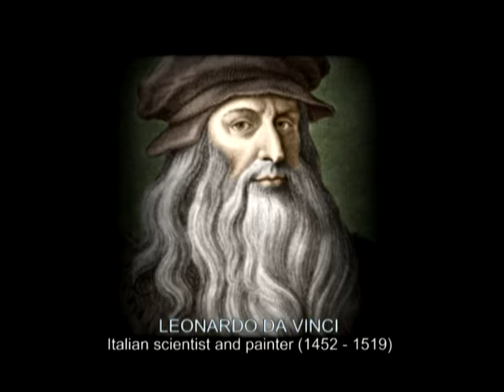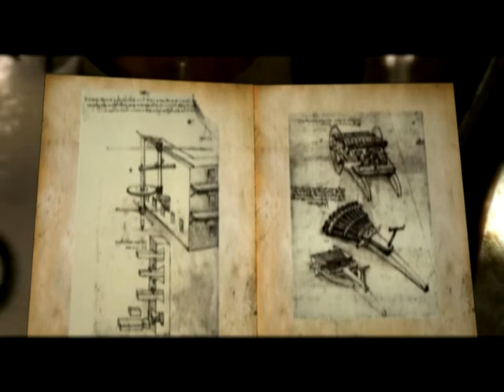Leonardo da Vinci. Italian painter, sculptor, architect, scientist, and engineer | English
Leonardo di ser Piero da Vinci (1452 – 1519) was an Italian polymath of the High Renaissance who was active as a painter, draughtsman, engineer, scientist, theorist, sculptor, and architect. While his fame initially rested on his achievements as a painter, he also became known for his notebooks, in which he made drawings and notes on a variety of subjects, including anatomy, astronomy, botany, cartography, painting, and paleontology. Leonardo is widely regarded to have been a genius who epitomized the Renaissance humanist ideal,[4] and his collective works compose a contribution to later generations of artists matched only by that of his younger contemporary, Michelangelo.